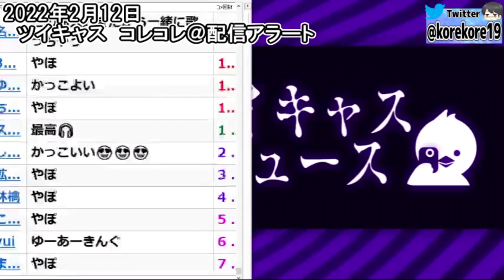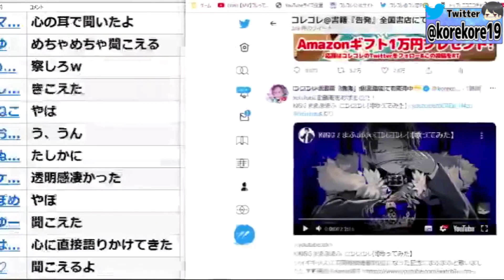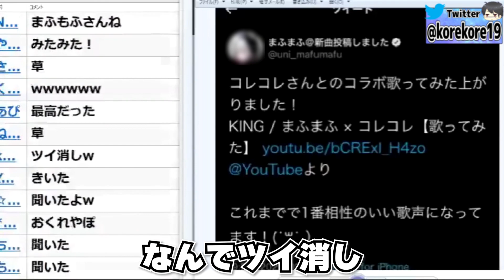まふまふとコレコレのコラボ…KINGの歌ってみたにまふまふファンから「タイトル詐欺」コメントをされた件【2022/02/12】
◆コレコレサブチャンネル